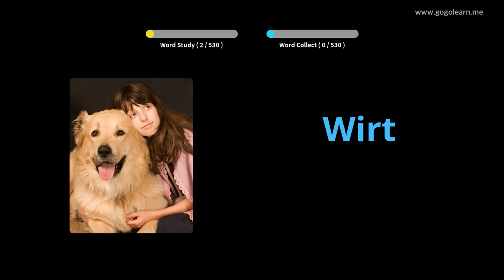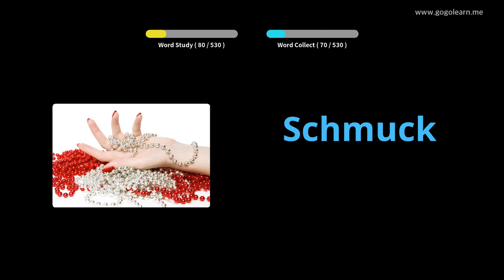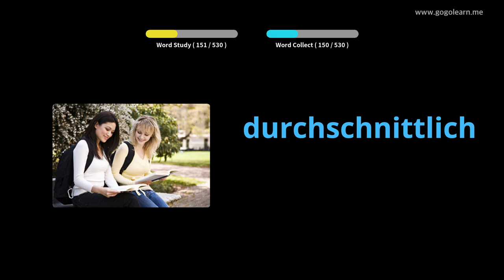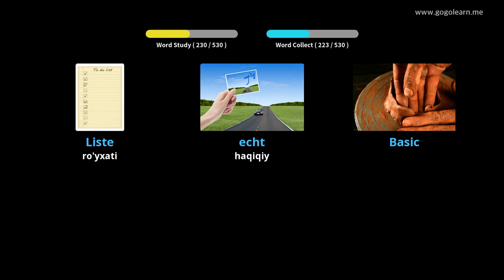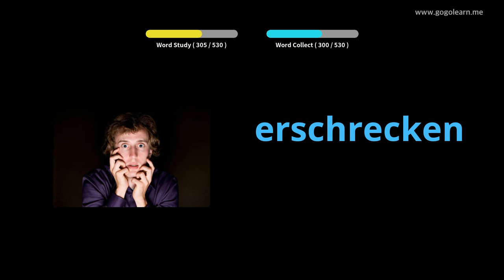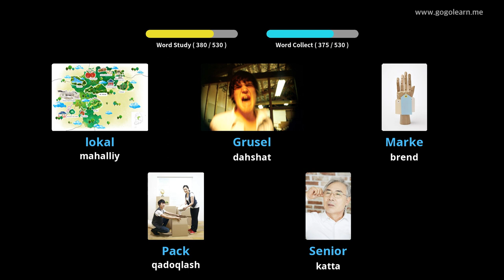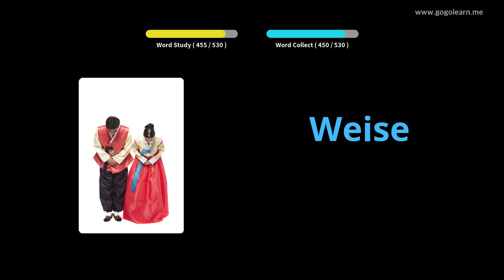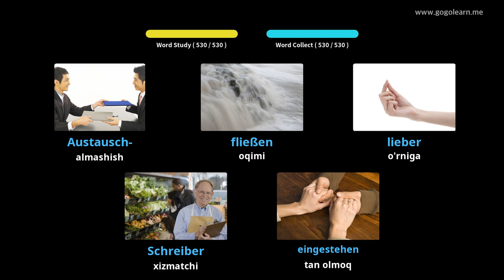Nemischa so'z birikmalarining asosiy o'rta maktabi |Golearn